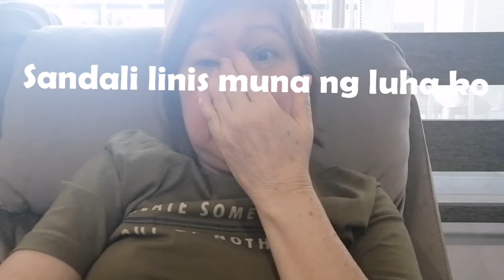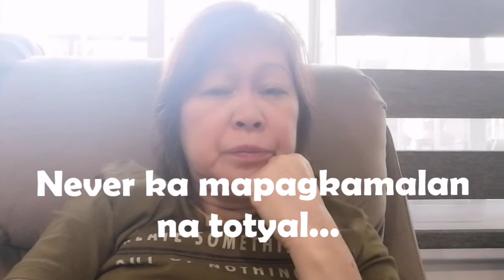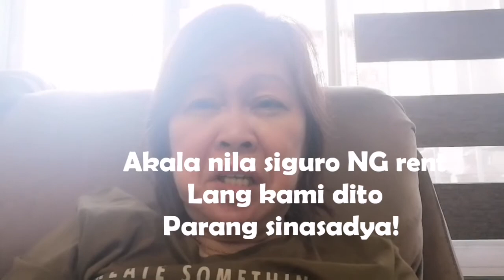Mga tips tipid ulam ngayon ECQ.